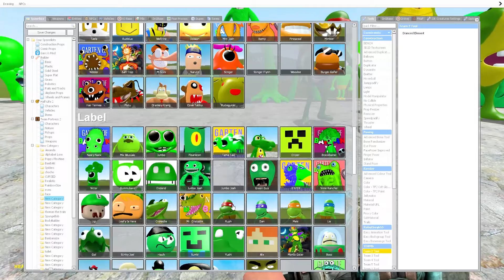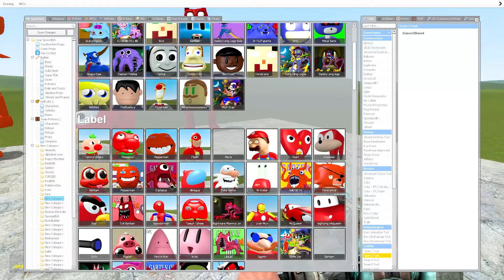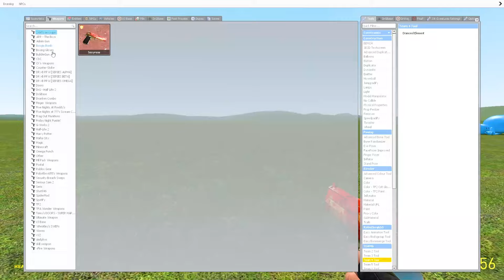WHICH COLOR IS STRONGER? from NEW 3D SANIC CLONES MEMES in Garry's Mod! ( NEW Pizza Tower)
WHICH COLOR IS STRONGER? from NEW 3D SANIC CLONES MEMES in Garry's Mod! (pizza tower)